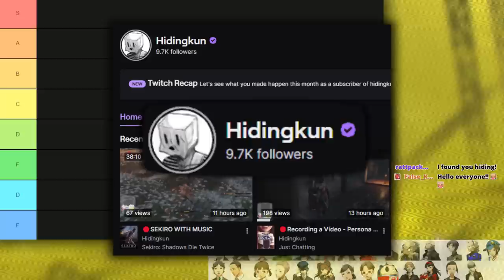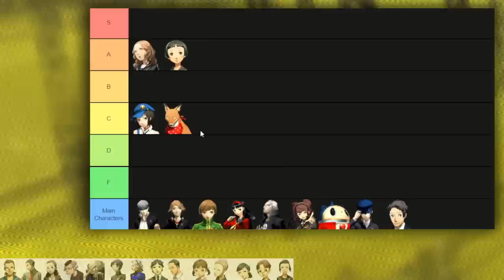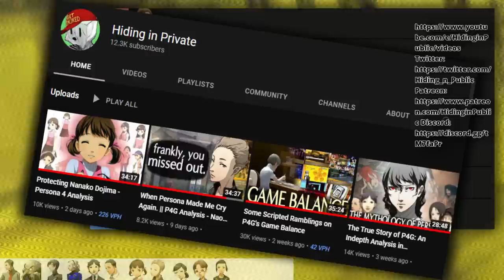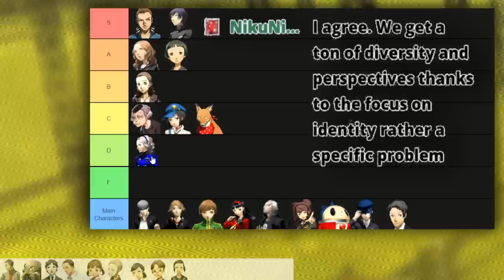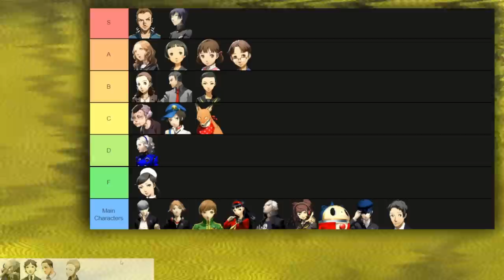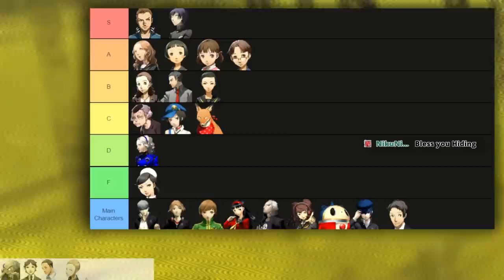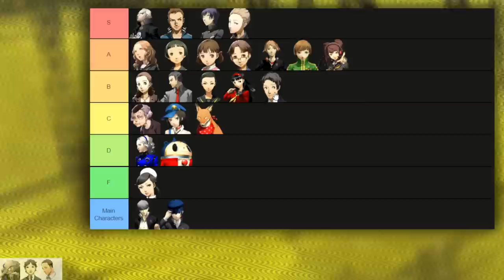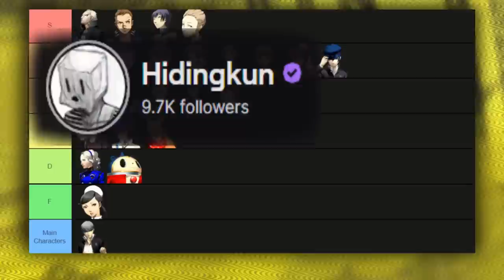Ranking Every Persona 4 Social Link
Doing a Persona 4 Tierlist of every Persona 4 Golden Social Link.  Giving my opinions LIVE.  If you want to be a part of one of these in the future come by and watch my twitch!  If this does well we might do more Tier Lists like this in the future between the high quality uploads.

Video Chapters;
00:00 Intro/Rules
01:52 Ai Ebihara
02:55 Ayane Matsunaga
04:43 Marie
05:39 The Fox
07:41 Yosuke/Chie Tangent
10:51 Eri Minami
11:50 Hisano Kuroda
13:26 Daisuke Nagase
15:34 Kou Ichijou
17:42 Margaret
19:26 Chat Messages
19:39 Ryotaro Dojima
21:34 Nanako Dojima
22:27 Sayoko Uehara
24:36 Shu Nakajima
26:53 Yumi Ozawa
29:01 Unlikeable S-Link Tangent
30:50 Naoki Konishi
32:01 Upcoming Videos
32:32 Yosuke Hanamura
32:54 Chie Satonaka
33:20 Yukiko Amagi
33:31 Kanji Tatsumi
33:52  Rise Kujikawa
34:25 Teddie
34:45 Tohru Adachi
36:25 Naoto Shirogane
37:12 Results
38:32 Outro